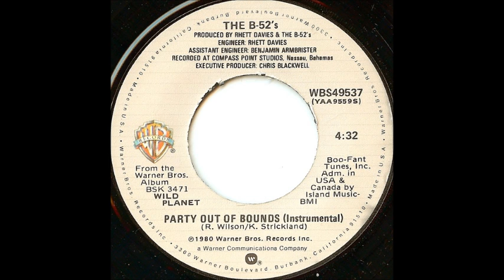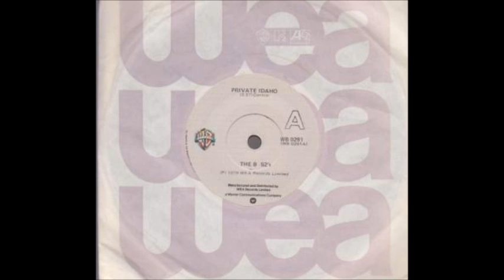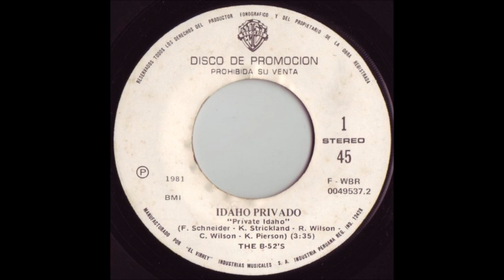The B 52's - Private Idaho (The Grid Remix)